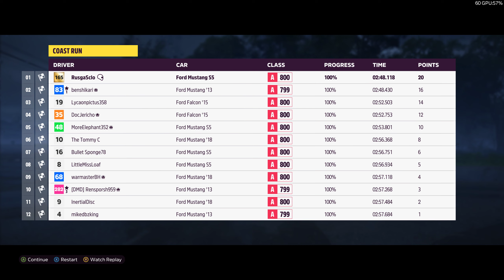Forza Horizon 5: Coast Run - Ford Mustang RTR Spec 5 '18